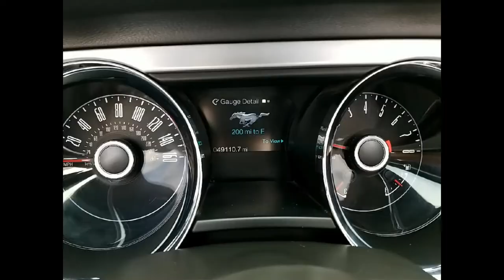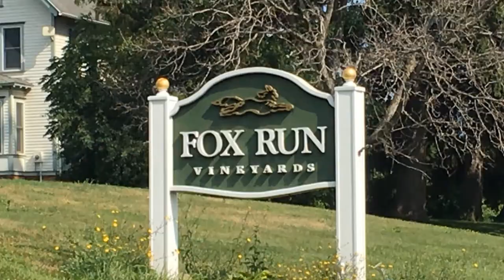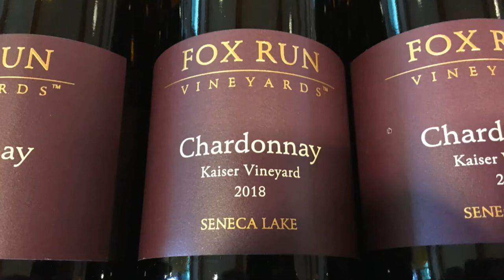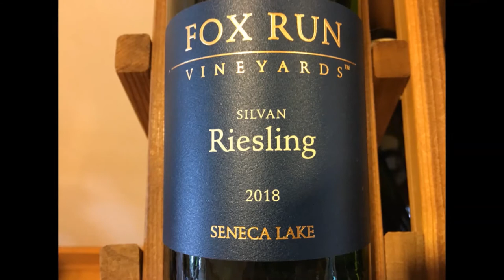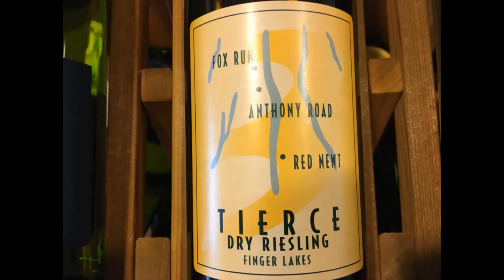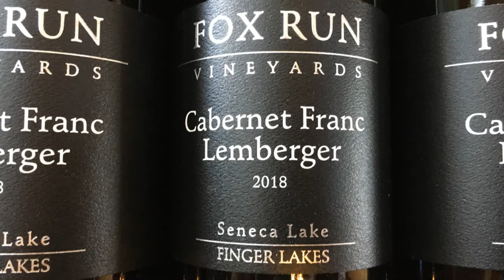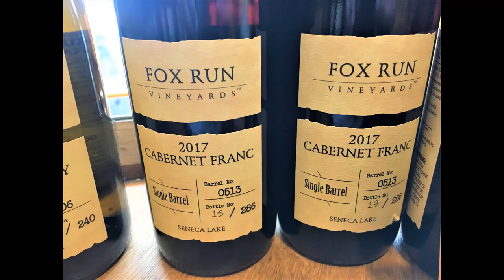STROOPWAFFLE EPISODE 8 FOX RUN VINEYARDS FINAL 81420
Host Carlo DeVito and wines, beers, and spirits expert Rich Srsich visit Fox Run Vineyards on the west side of Seneca Lake, in the Finger Lakes (NY). They spend time with legendary owner Scott Osborn. Also a tribute to winemaker Peter Bell. Fantastic wines.